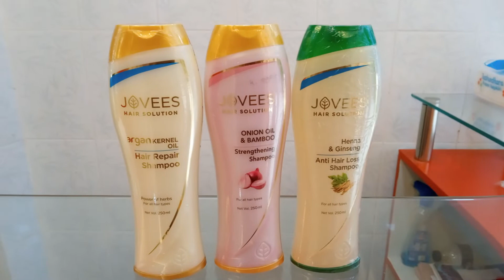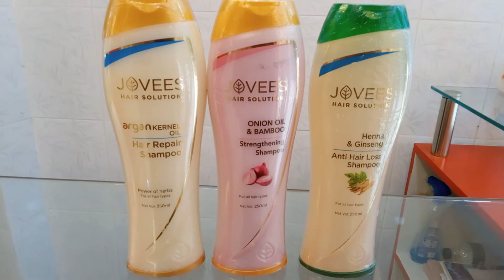Jovees Indian Hair Shampoo